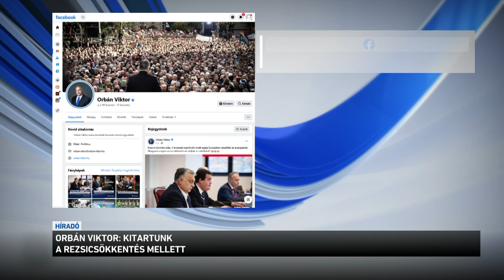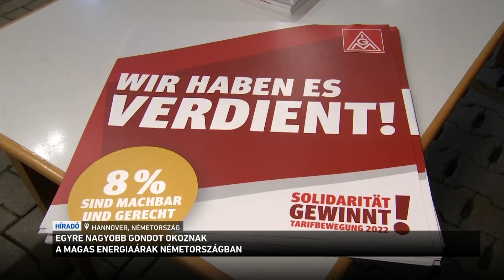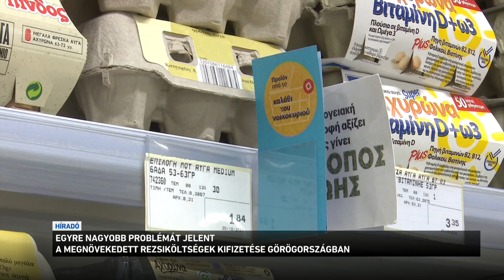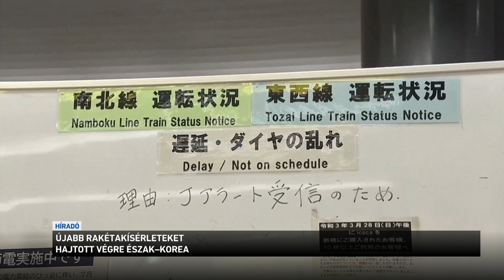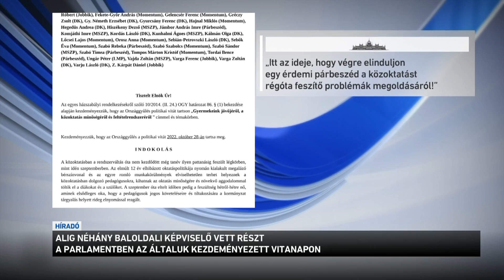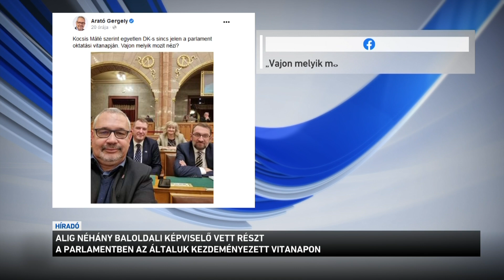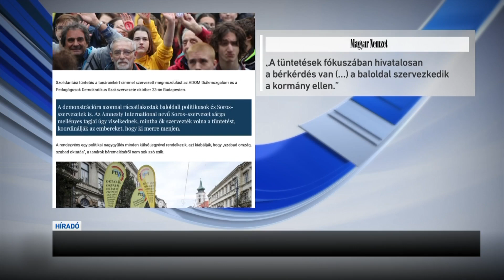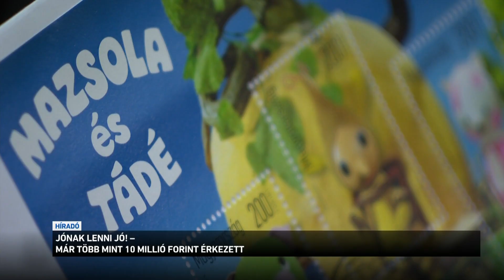Híradó 2022.11.03. 19:30